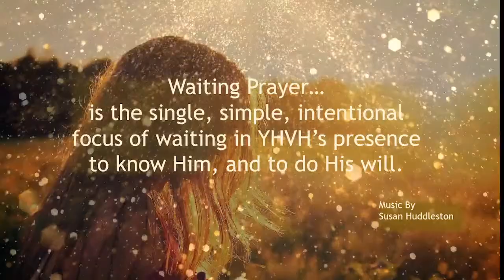Word Study and Waiting Prayer 2 Cor. 6 7/27/22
Messianic gathering, Prophetic teaching, Book Studies, Waiting Prayer, Susan's music is on Soundcloud